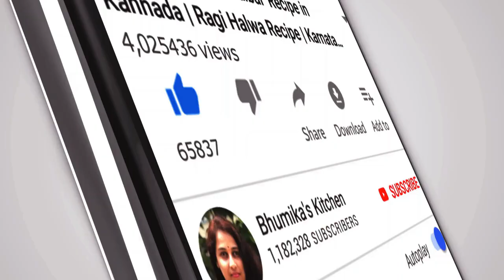ಅವಲಕ್ಕಿ ಒಗ್ಗರಣೆ | Avalakki Oggarane Recipe | Avalakki Chitranna Recipe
Hi today im showing how to make avalakki oggarane recipe in simple and easy method.Try this recipe its really very tasty and easy to make.

Happy Cooking

Your's truly
Bhumika